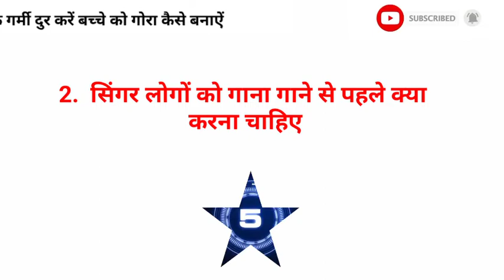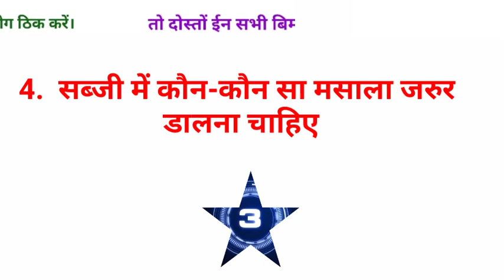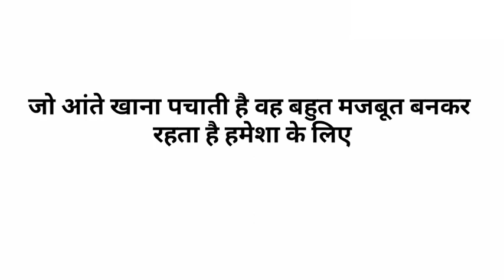Gk का 5 मजेदार सवाल || Gk Questions and Answers for competitive exams || interesting gk